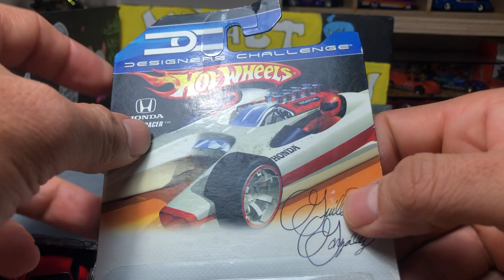Casería exprés en toy show